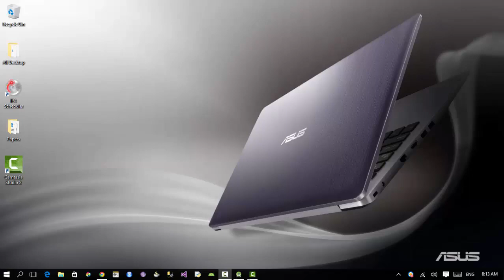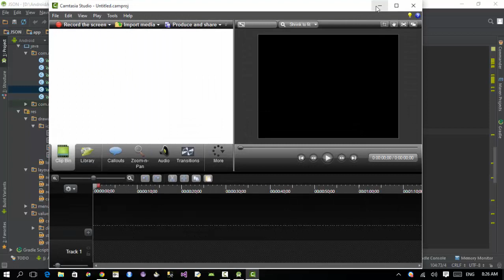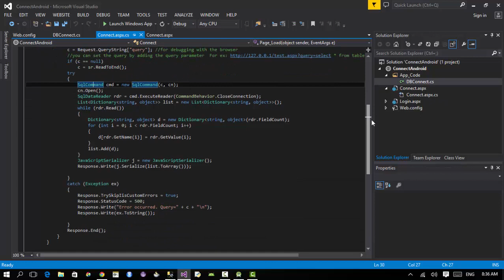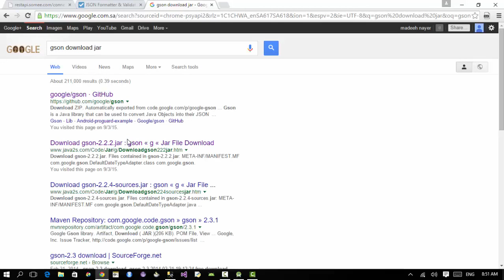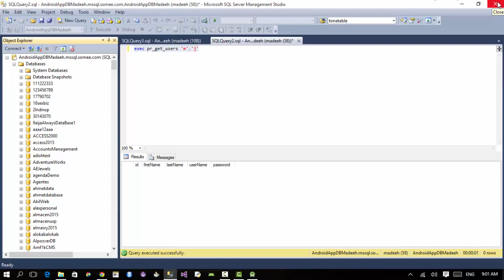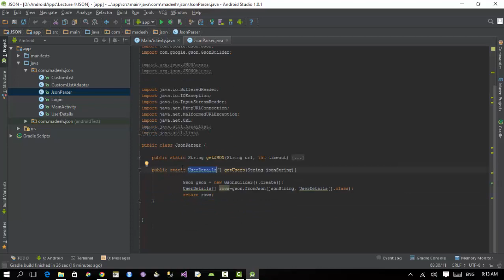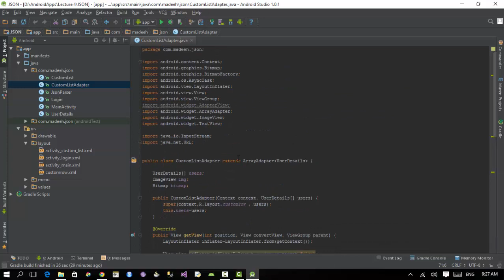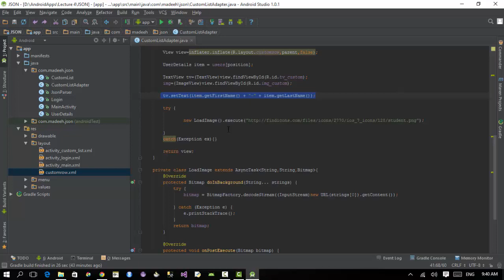Connecting Android App to SQL Server DB through ASP.NET - IPA Course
Several Components have been used such as gson.
Also I have used the connect.aspx as it is, and then modified it as login.aspx
Hosting made on Somee.com.